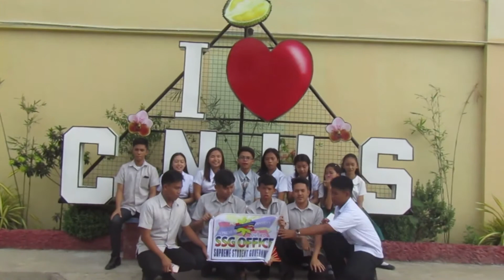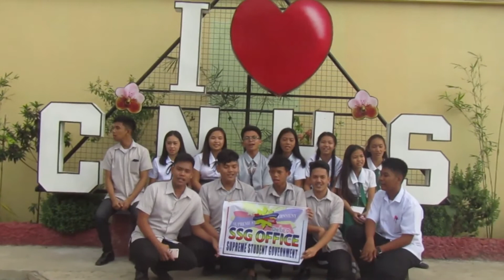VLOG 1 - THANK YOU SIR SAGAYNO!